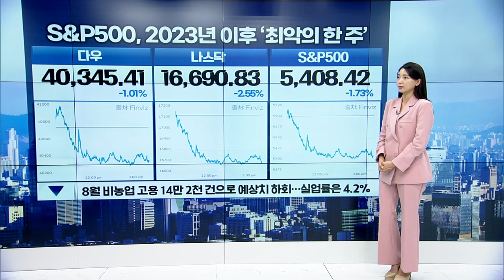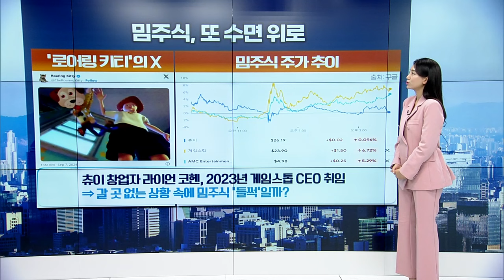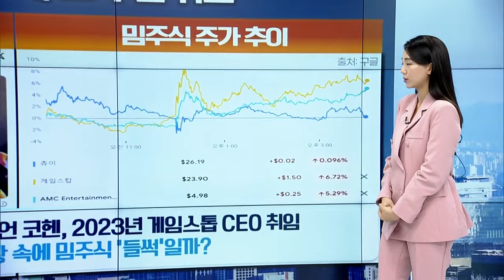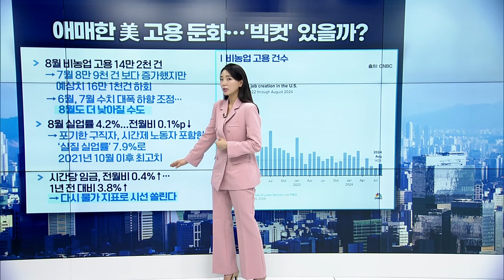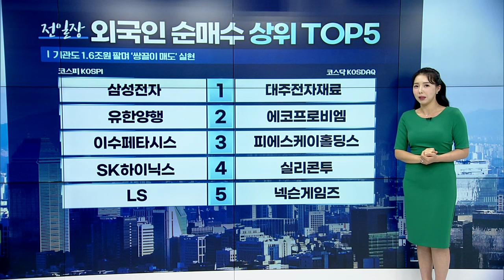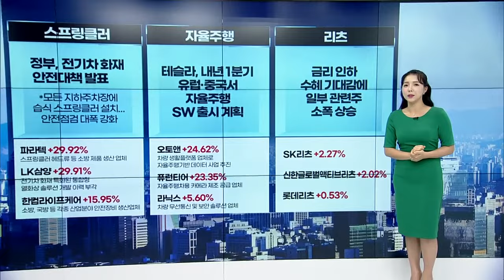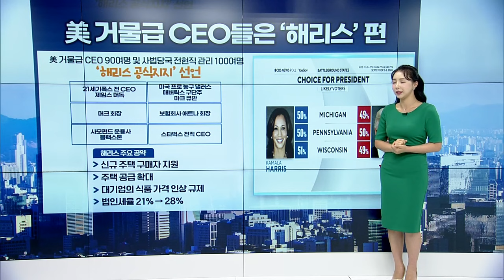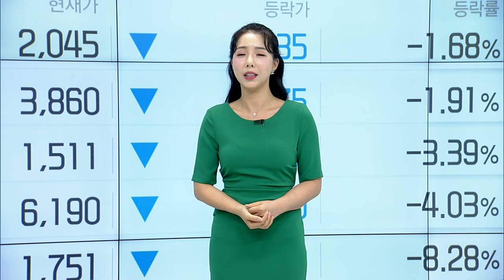🚀 〈한미한판〉 아이폰16 엇갈리는 전망... 국내 관련주는? | Market Signal (20240909)